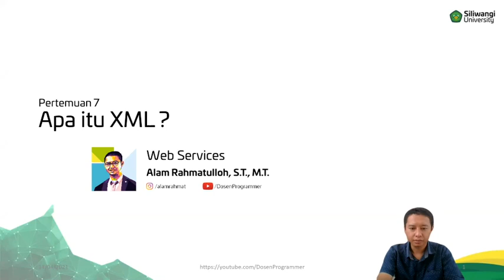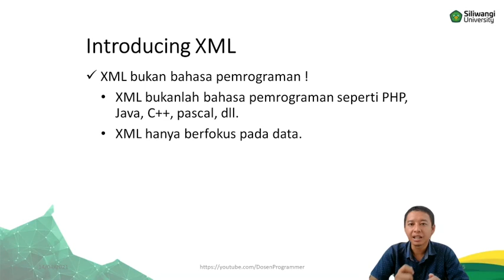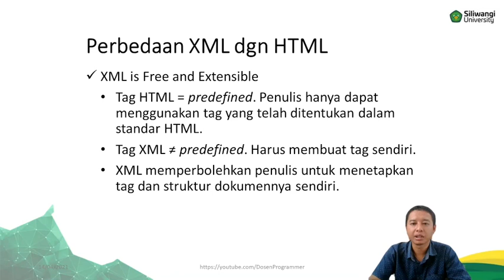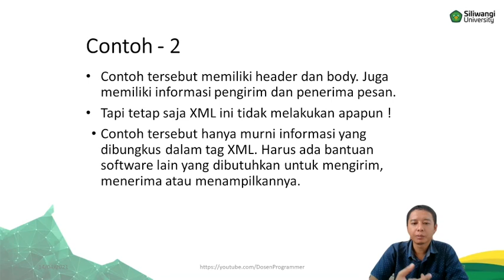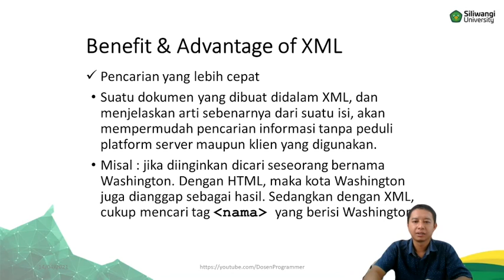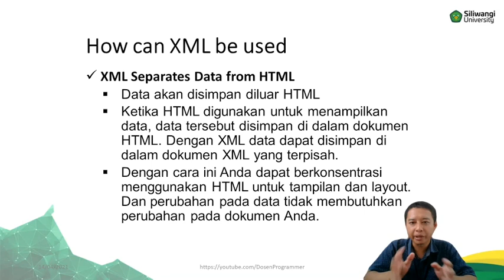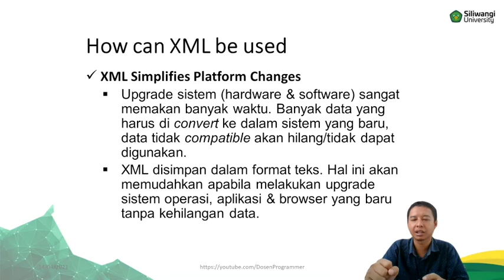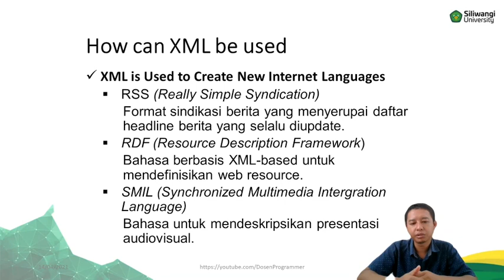Web Services: Apa itu XML?